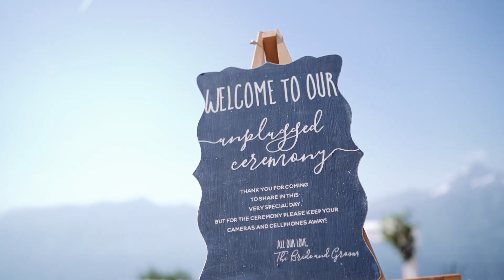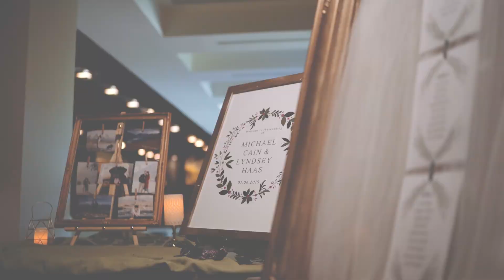Mike + Lyndsey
Mike and Lyndsey Cain wedded on a beautiful July day at Alyeska Resort in Girdwood, Alaska. Their day was filled with friends, family, laughter, tears, and lots of dancing.

Thank you Mike & Lyndsey for allowing us to be their capture it all.